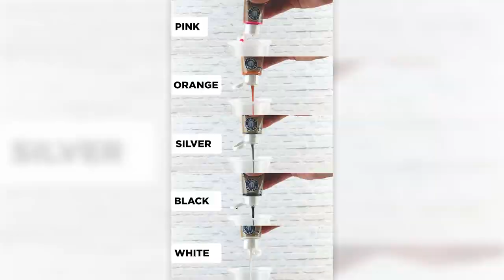ArtSKills Halloween Pumpkins DIY Paint Pour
Dress up your décor this fall with these gorgeous paint pour pumpkins. Create custom colors to match your own personal taste and enjoy these pumpkins from Halloween through Thanksgiving!